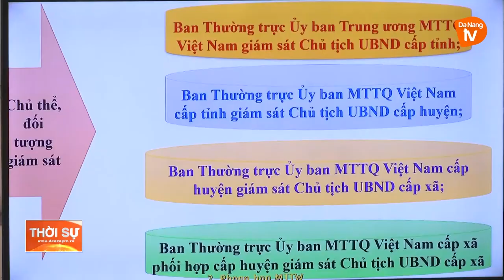MẶT TRẬN CÁC CẤP NÂNG CAO HIỆU QUẢ HOẠT ĐỘNG GIÁM SÁT